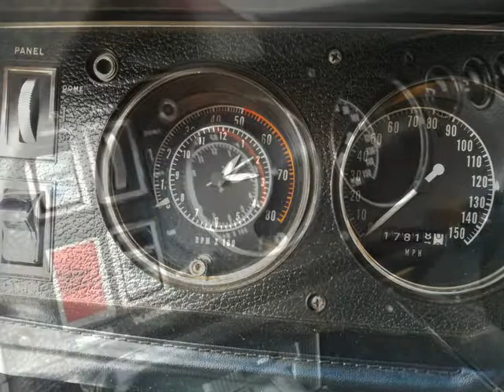1969 Dodge Charger Triple Black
1969 Dodge Charger Triple Black, 1969 Dodge Charger Triple Black